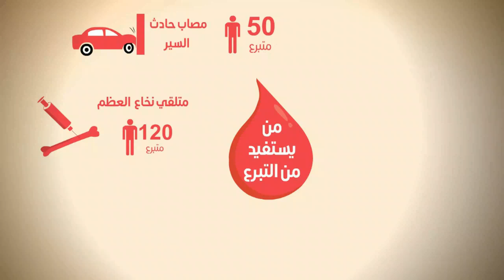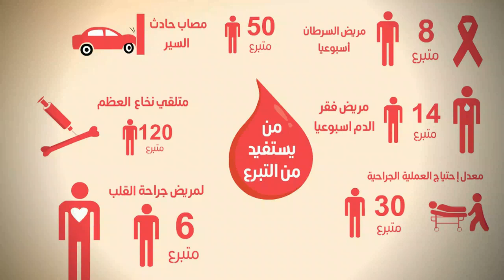بنك الدم " تجمع المتبرعين ،، لكل الجزائريين"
بشرى لجميع سكان بسكرة خاصة و الجزائر عامة

تدعم الموقع الرسمي لتعاونية اي لوف بسكرة بموقع خاص بالتبرع بالدم ، هذا الموقع الذي سيكون قاعدة بيانات للمتبرعين بالدم من مختلف ولايات الوطن

حيث بامكان اي شخص التسجيل عن طريق وضع اسم او اسم مستعار و الولاية و رقم الهاتف و زمرة الدم الخاصة به و حتى تحديد طريقة الاتصال (مكالمة أو رسالة نصية ) و الوقت المناسب (صباحا ، مساءا أو في أي وقت) بطريقة سهلة جدا

أما بالنسبة للمحتاجين فالموقع يتوفر على محرك بحث ، يكفي تحديد نوع الزمرة و تحديد الولاية حتى تجد قائمة المسجلين التي توافق طلبك بأرقام هواتفهم

يرجى من الجميع التسجيل و لا تدري لعلك تنقذ حياة شخص ما

و جزانا الله و إياكم كل خير